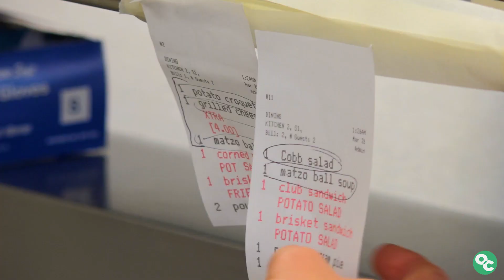Oxnard College Culinary program